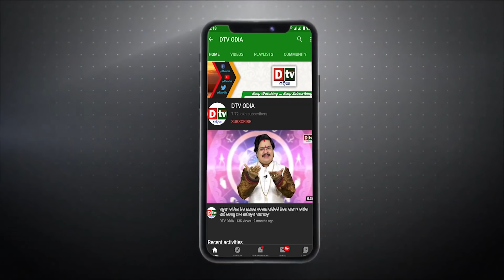ନାଁ ଶୁଣିକି ଥରୁଛି ଚୀନ ଓ ପାକିସ୍ତାନ | Odia news live updates